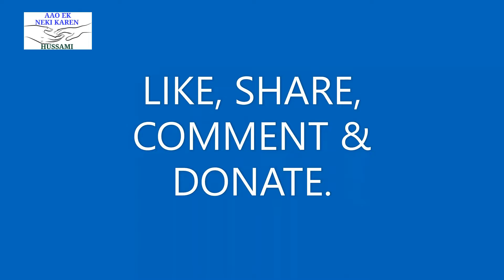ONE TIME MEAL FOR NEEDY (26 - 8- 2020) MAHBUBNAGAR, TELANGANA